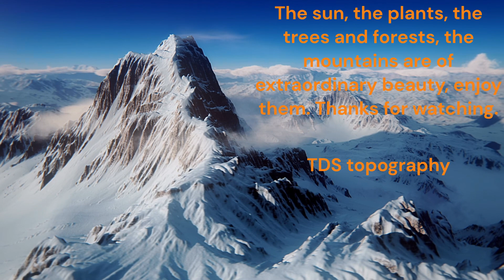TDS NATUREZA III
Este é um canal da TDS Topografia, que trás conteúdo com imagens e vídeos da natureza e é uma homenagem minha a tudo aquilo que vi a vejo no meio ambiente, que por vezes me deparo quando trabalho em áreas rurais ou remotas e as vezes também em áreas urbanas, executando serviços de topografia para diversas finalidades com na área de engenharia, documentação ou ambiental. Mesclando a estas haverão vídeos editados e criados por mim com imagens disponíveis na internet, para uma apreciação e degustação de parte de todos que acessarem este canal. O meu muito obrigado por assistirem. TDS Topografia.
This is a TDS Topografia channel, which brings content with images and videos of nature and is my tribute to everything I saw in the environment, which I sometimes come across when I work in rural or remote areas and sometimes also in urban areas, performing topography services for various purposes in the engineering, documentation or environmental areas. Mixing these will be videos edited and created by me with images available on the internet, for the enjoyment and enjoyment of everyone who accesses this channel. Thank you very much for watching. TDS Topography.